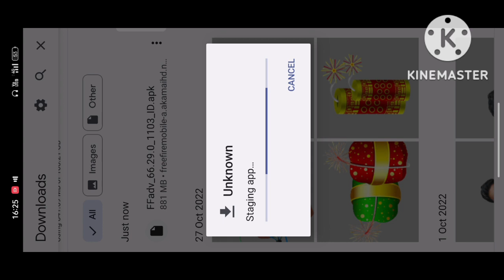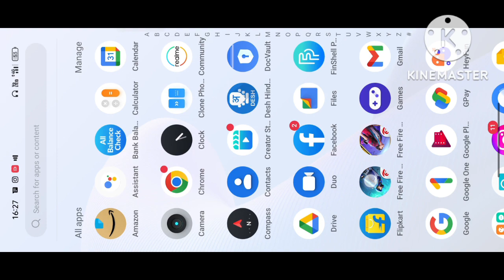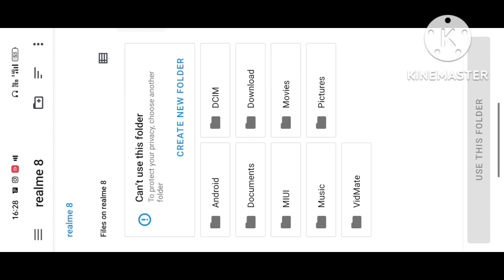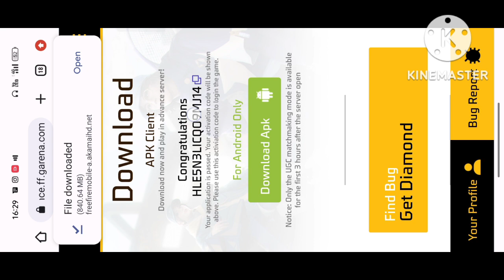😍FREE FIRE ADVANCE SERVER OPEN KAISE KARE | OB37 ADVANCE SERVER DOWNLOAD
free fire advance server open kaise kare
advance server update